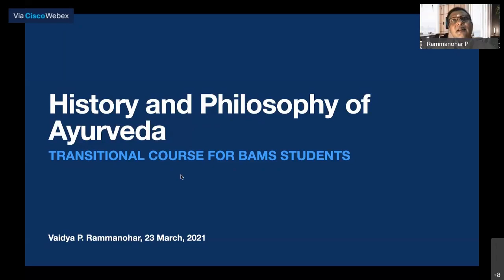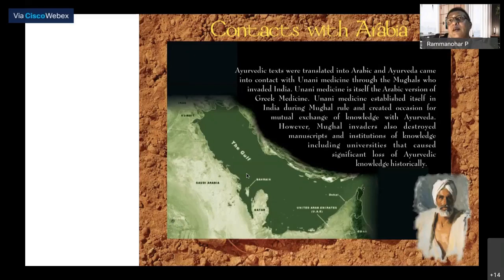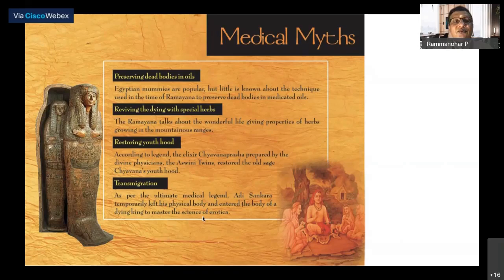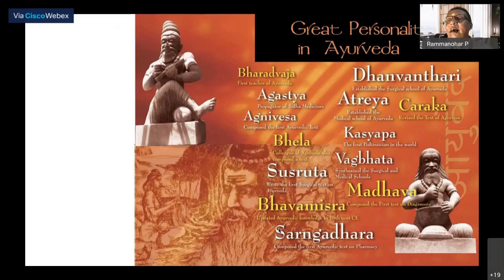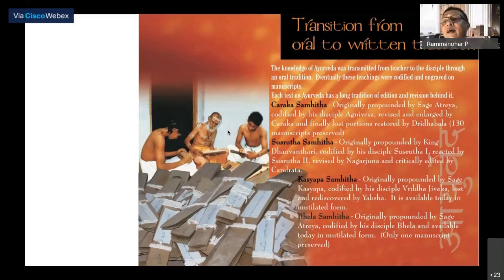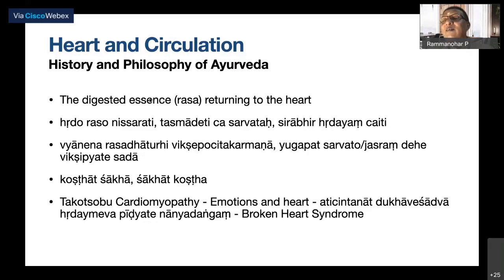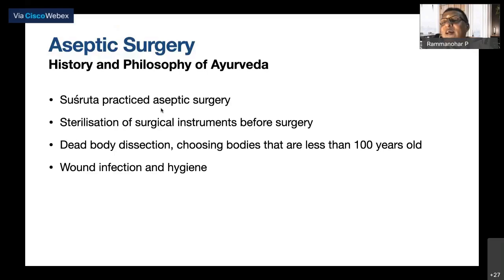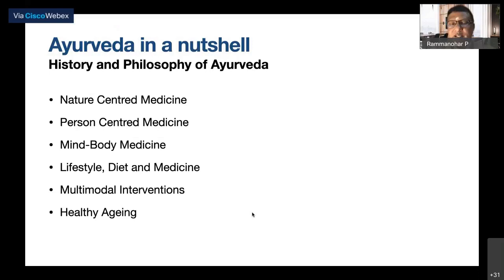Lecture on "History and Philosophy of Ayurveda" By- Dr. P. Rammanohar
Lecture on "History and Philosophy of Ayurveda"
By- Dr. P. Rammanohar